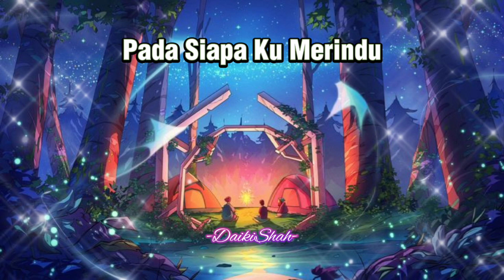Endang S Taurina - Apa Yang Ku Cari (Lirik Lagu)